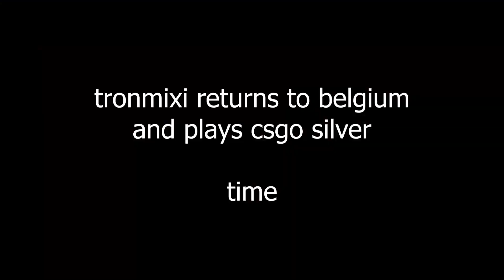tronmixi plays csgo strike